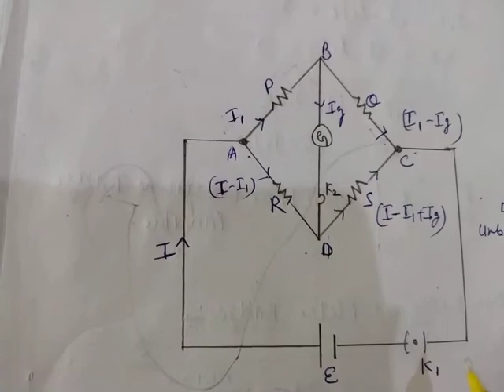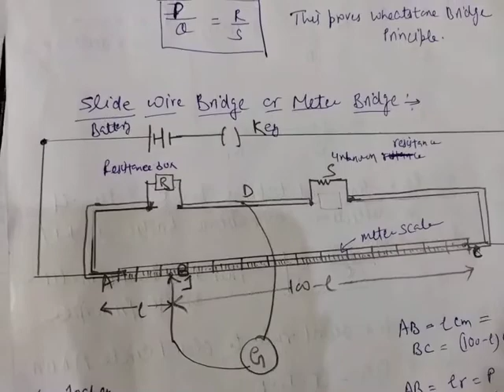wheatstone bridge principle.